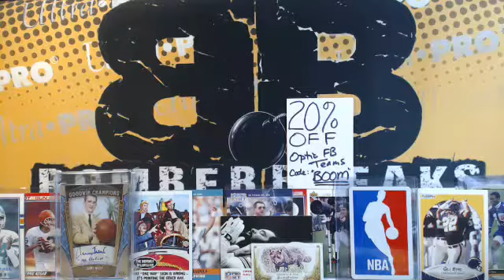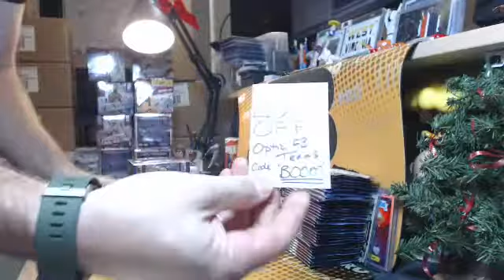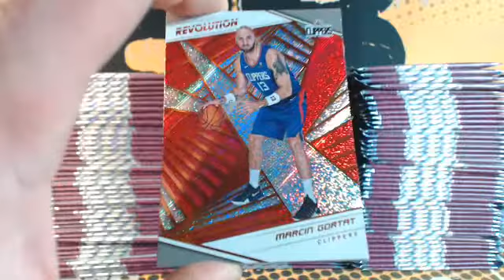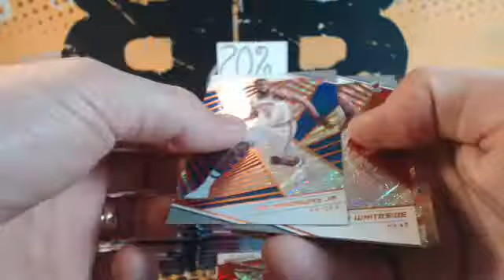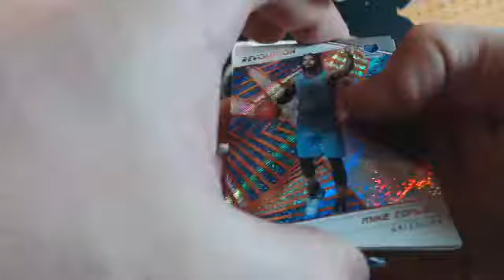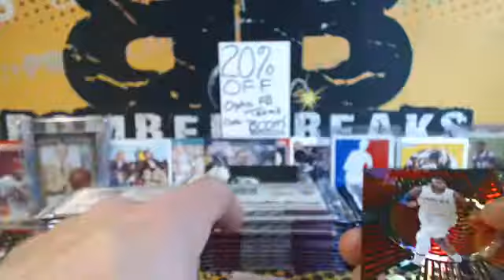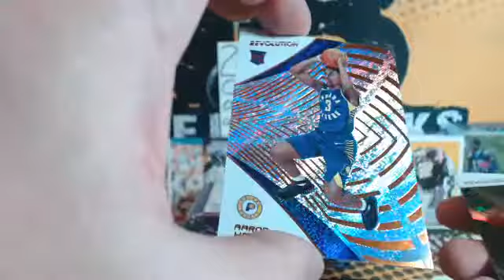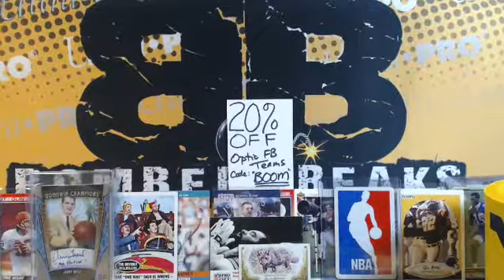eBay Monday 18/19 Revolution BK Master Case Break 12.19.18 LOADED! JJJ 1/1 BOOM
eBay Monday 18/19 Revolution BK Master Case Break 12.19.18 LOADED! JJJ 1/1 BOOM - Captured Live on Ustream